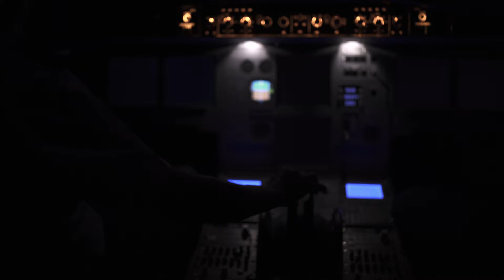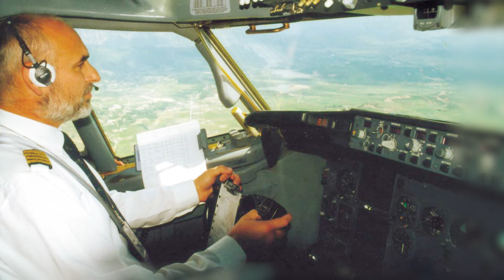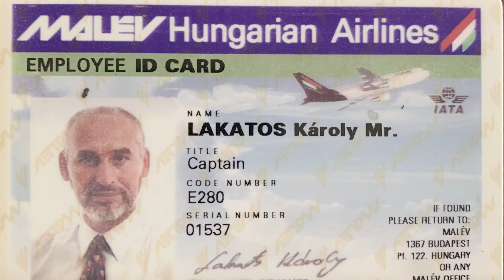FELMENTVE - Lakatos Károly pilóta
Vak voltam, most repülőt vezetek   // I was blind now i work as a pilot.

FELMENTVE -   Lakatos Károly pilóta - 2. évad 1. /
ACQUITTAL - Károly Lakatos - pilot  - 2nd Season Part 1.

Mit ér egy pilóta, ha elveszíti a látását?
Mit ér a vallásos múlt, ha csibészkedésbe fordul az életed?
Mit ér hogy mindent elérsz az életben, ha egy kórházi ágyon végződik a karriered?
Mit tehetsz egy olyan helyzetben, ahol már az isteneid sem segíthetnek?

Lakatos Károly pilóta tudja a válaszokat, hiszen személyesen élte át azokat.
Nincs mellébeszélés, csak a kőkemény valóság. 7 percben.

Készítették // Produced by:
  Rendező, vágó // Director : Győri Máté András
  Operatőrök // Camera operators : Győri Máté András, Kelemen Gábor, Lados Bence
  Szerkesztő // Editor: Szőczi János 'James'
  Zene // Music: Philipp Ákos - reverseKmusic

Kelet-Európa Misszió Produkció
Makszim Norbert

Producer:
Biró Zsolt és Kelemen Gábor
Gospel Média 2021

Külön köszönet // Special thanks:
Papp István
Aeropark Budapest
Pesterzsébeti Evangélikus Gyülekezet